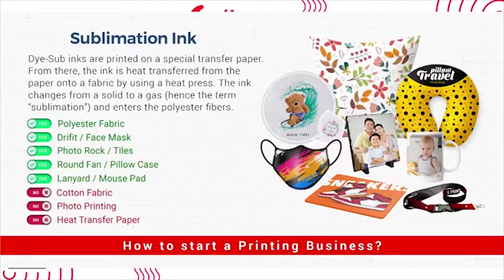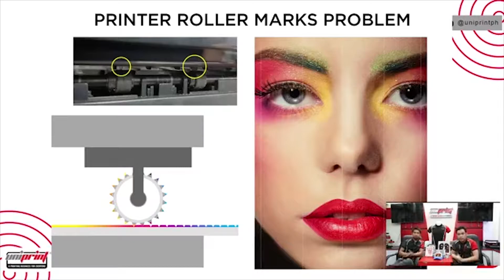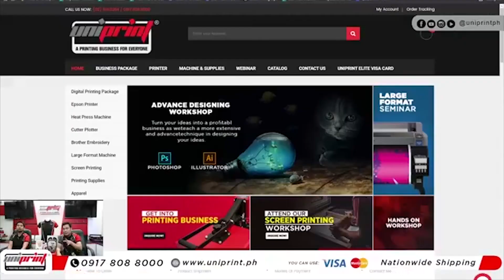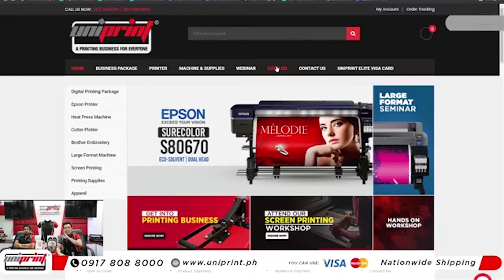FB LIVESTREAMING: EPSON SC F6330 Dye Sublimation Printer